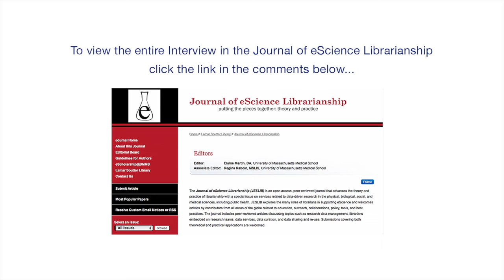Redefining the Librarian’s Role in eScience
Christopher Erdmann, Head Librarian, Wolbach Library, Harvard Smithsonian Center for Astrophysics